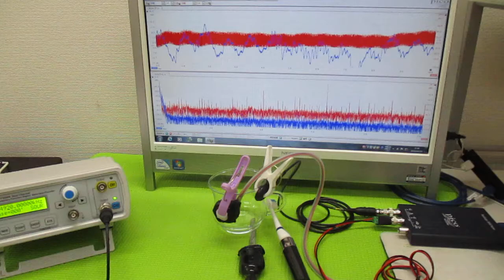音と超音波の組み合わせ技術 ultrasonic-labo